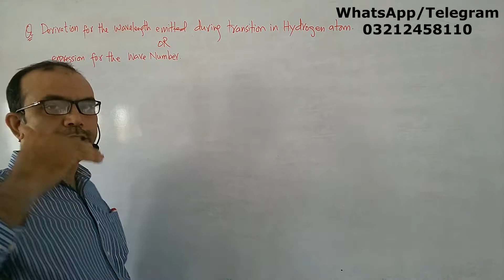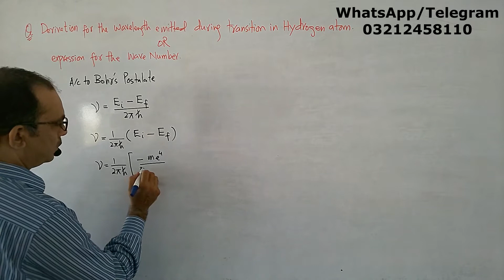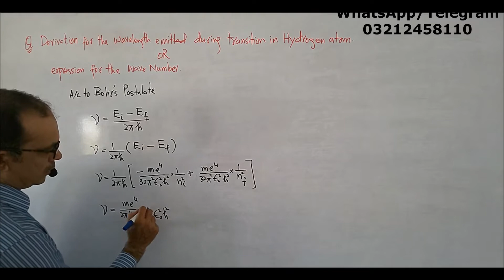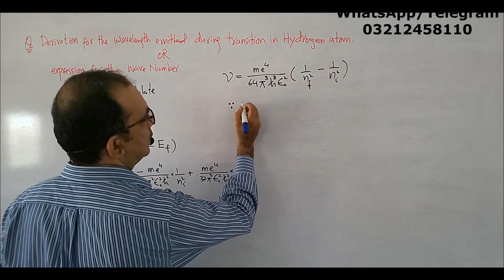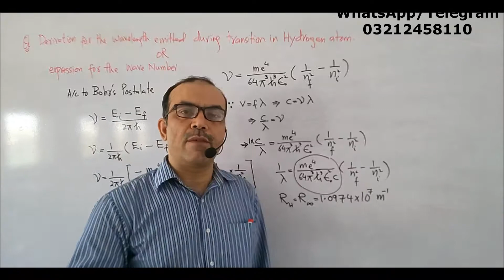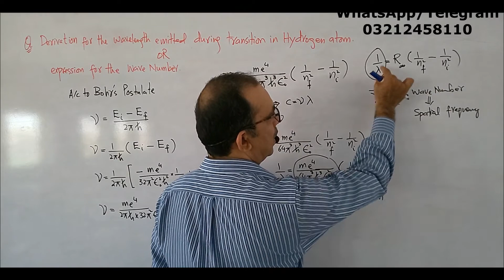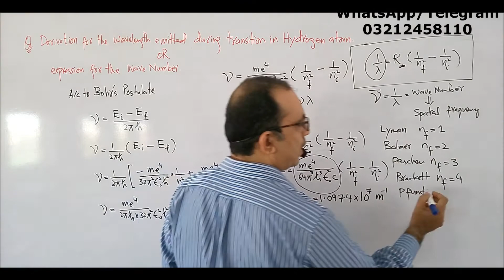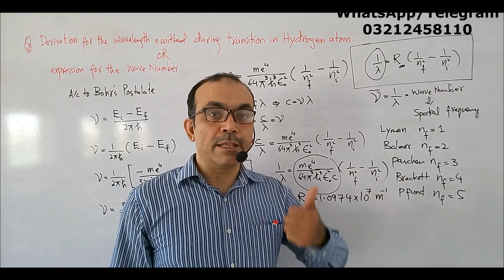2nd Year Physics, Lecture 09, Chapter 18, DERIVATION For Wavelength Of Emitted Photon / Wave Number.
2nd Year Physics, Lecture 09, Chapter 18, DERIVATION For Wavelength Of Emitted Photon / Wave Number.

2ND YEAR PHYSICS CHAPTER 20, NUCLEAR RADIATIONS

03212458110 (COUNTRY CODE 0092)